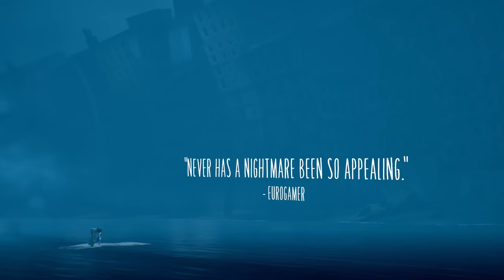Little Nightmares II - Launch Trailer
Preparations are complete, little ones. Your journey to the Pale City begins any moment now. Once you take the first step, there's no going back. Take a breath and get ready to face what's waiting for you in the heart of the Signal Tower.

Get LittleNightmares II on PlayStation 4, Xbox One, PC, Stadia, and Nintendo Switch